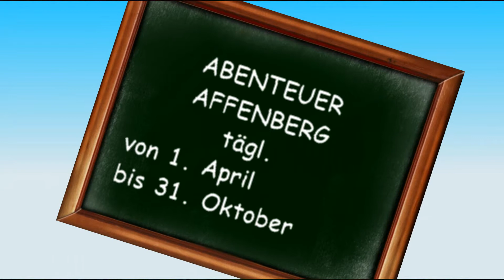AbenteuerAffenberg - Fanny Image Clip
Fanny erklärt auf "kärntnerisch", was die Besucher am Affenberg erwartet